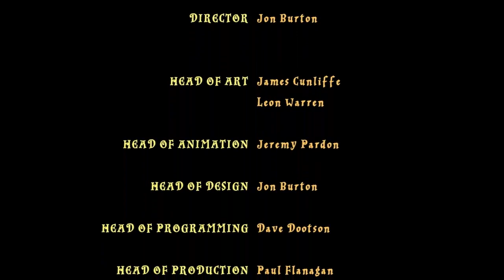Let's hex Lego Harry Potter: Die Jahre 1-4 [No.48] Dobby der FREIE Hauself.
➮HIER SIND DIE SCHOKOBONS - LINK KLICKEN! ;3